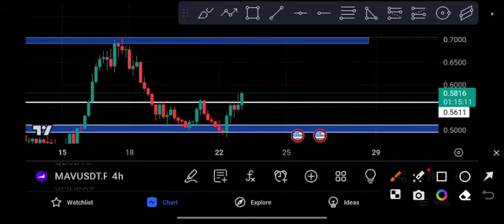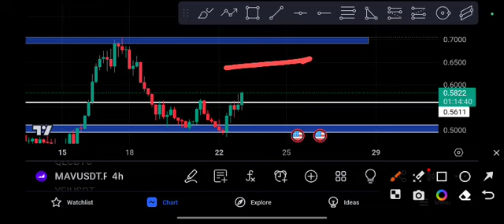MAV coin Signal Urgent! MAV Price Prediction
Queries Solved:
1.  today target
2.  price today
3.  price prediction
4.  token today target